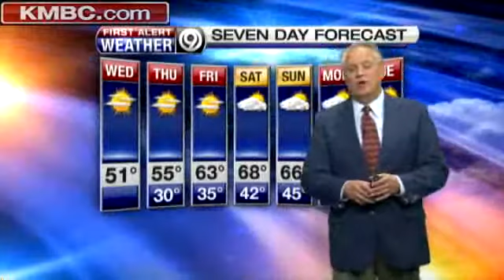Wednesday Looks Windy, Cool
KMBC's Joel Nichols takes a look at the forecast and our next chance for rain.